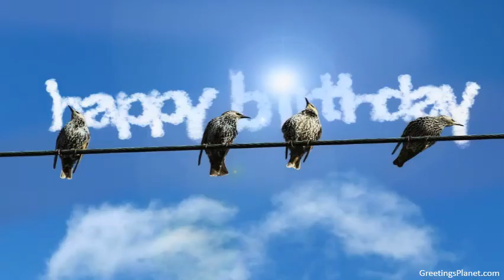Happy Birthday to Devendra